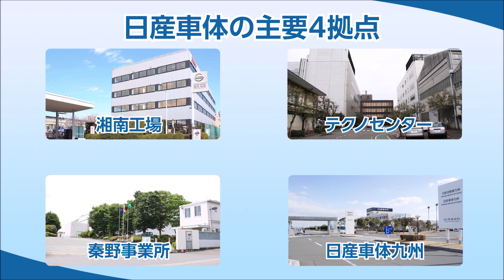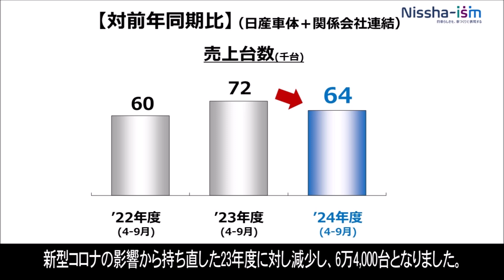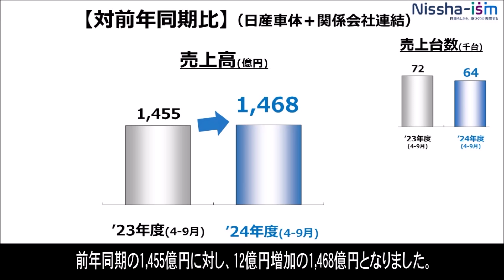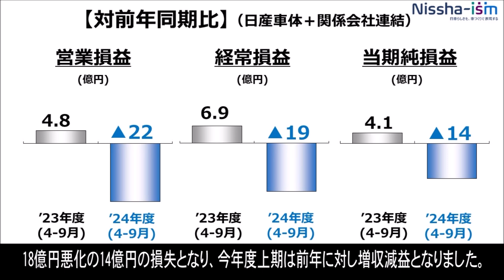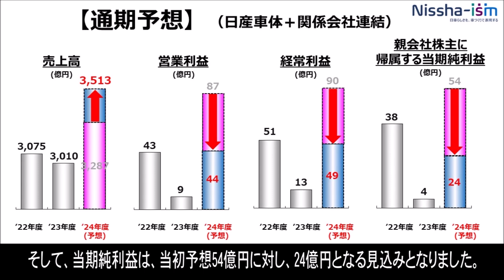2024年度個人投資家向けWeb会社説明会